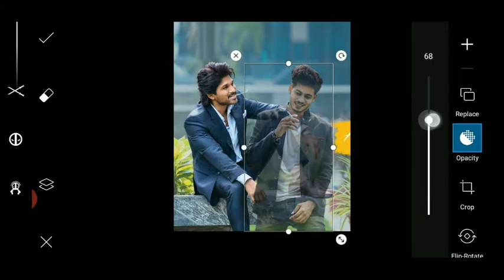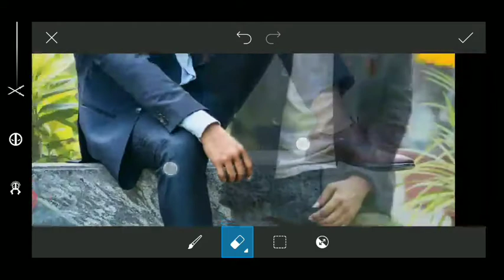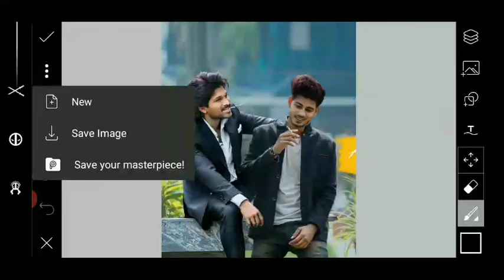Allu Arjun photo editing | photo with allu arjun Instagram viral editing - vaibhav creation